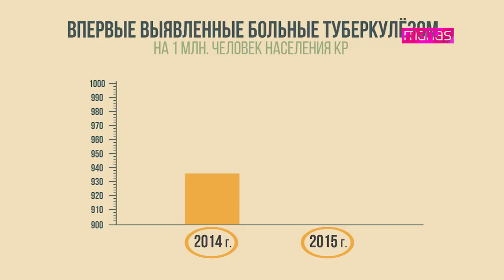Эксперт о лечении туберкулёза в Кыргызстане